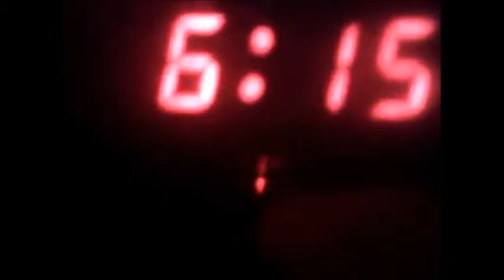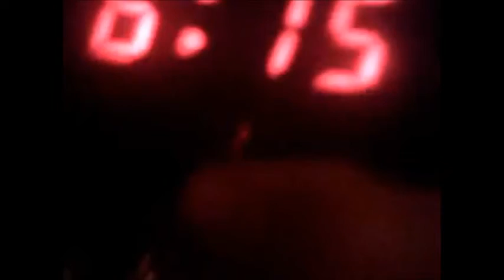My Movie 1495